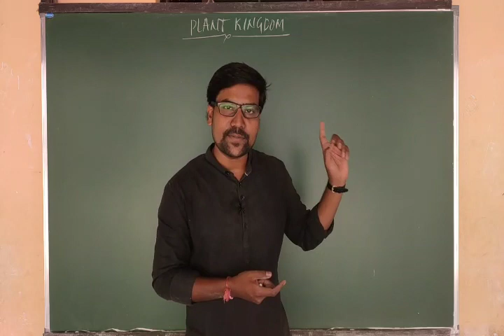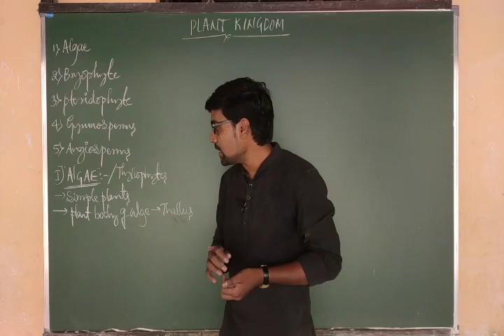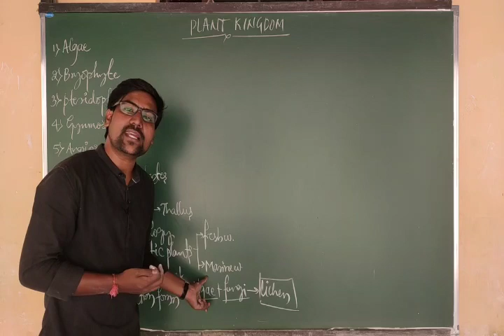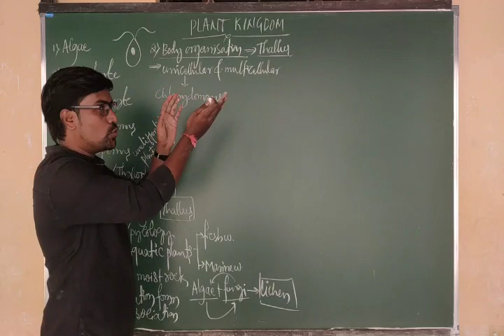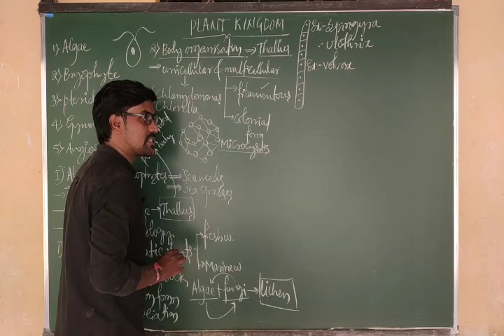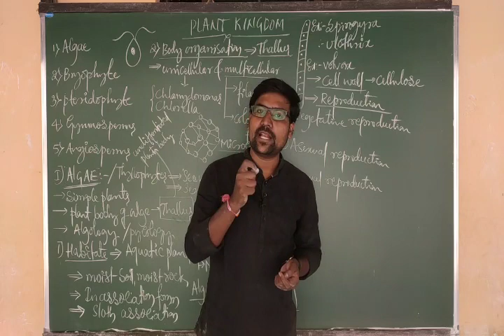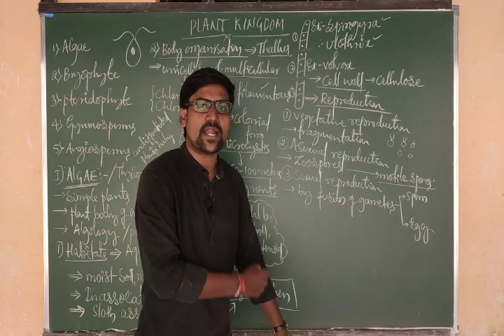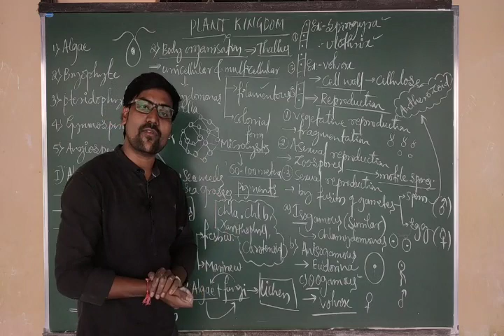Cl-37#(algae), PLANT KINGDOM, by avinash 🌴